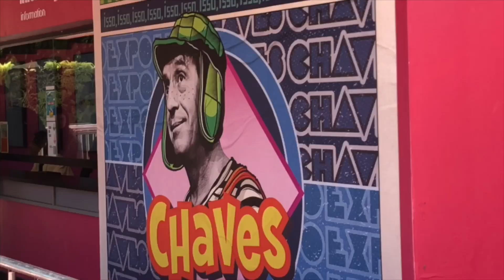CLARA NUNES EN “SABOR LATINO”, TVN, CHILE, 1981.